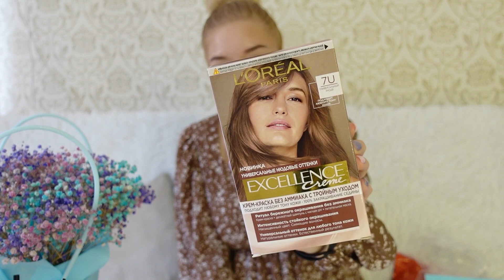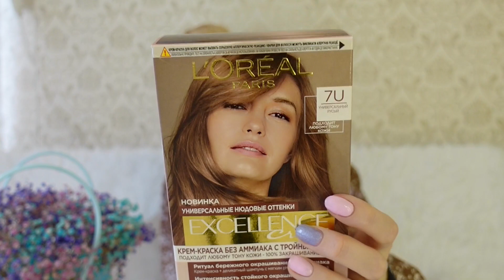Wildberries ПОКУПКИ 😍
MaksElina Резинки для волос женские детские набор колечки аксессуары

BPU Home Триммер для носа и ушей

L'Oreal Paris Краска для волос без аммиака Excellence, оттенок 7U

Permegi Парфюм для дома Виноград Груша диффузор с палочками

Make Up Mania Профессиональная косметическая кисть для макияжа пудры румян